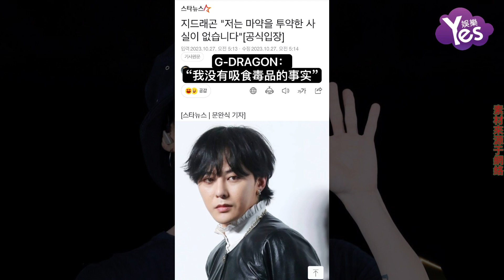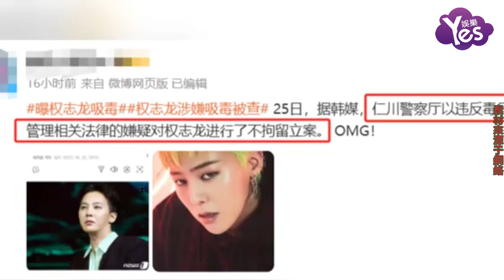韓娛圈再起風波!涉毒被立案調查權志龍正式回應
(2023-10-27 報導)